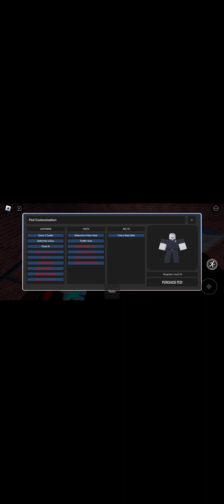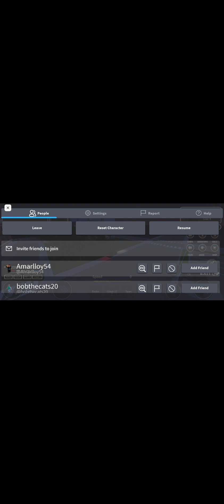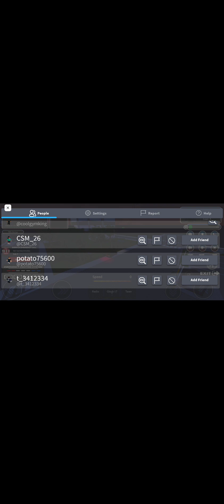🚓🚨🚨🚒 ❤️‍🔥emergency response simulation Detroit(2)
thank you for like thank you for your share thank you for subscribing thank you for hitting the Bell thank you for positive comments thank you for viewing or videos thank you for trying these games and enjoying the phone that we've tried and had to enjoy with some of these Roblox games and other spin-offs they're awesome photo box flow Box 2 full
🖖foblocks too